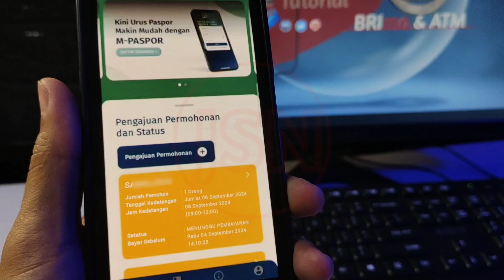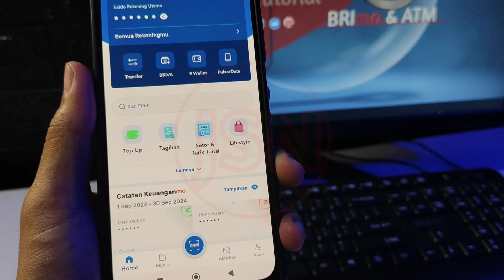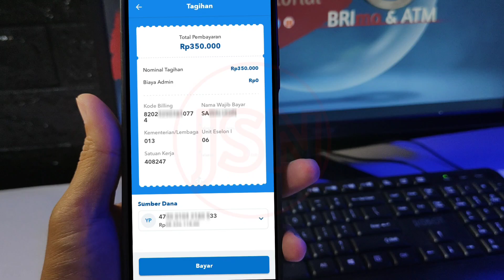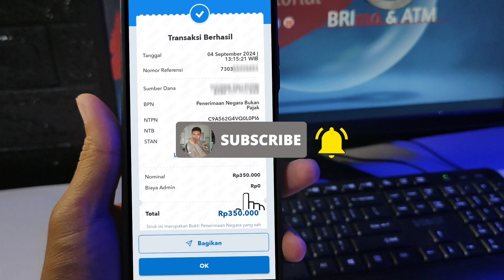Cara Bayar Paspor Online Via BRImo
CARA BAYAR PASPOR LEWAT BRIMO

Di Video ini Jalan SN, Cara bayar paspor online dengan cepat lewat brimo.

Pesan Saya !!!👇
Supaya terhindar dari Skimming/Begal rekening TETAP BERHATI-HATI, JANGAN TERLALU MUDAH PERCAYA DENGAN HADIAH, PROMO ATAUPUN YANG LAINNYA, LANGSUNG SAJA TANYAKAN PADA BANK ATAU PIHAK LAIN YANG TERKAIT.

KAMU NANYAK❓
Bayar paspor online lewat apa aja?
Apakah pembayaran paspor bisa lewat m-banking?
JAWABANNYA ADA DI VIDEO INI